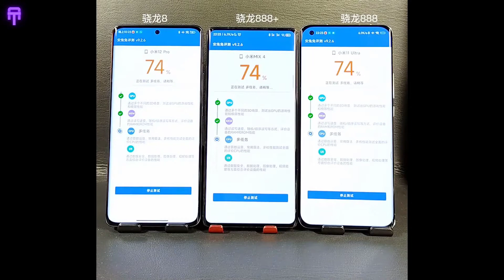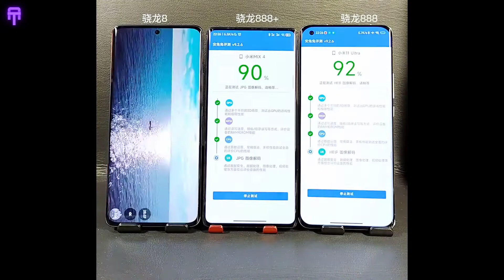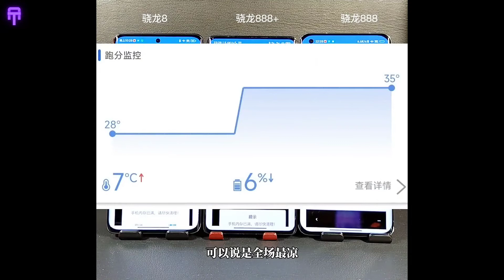Snapdragon 8 Gen 1 vs Snapdragon 888+ vs Snapdragon 888 -who is stronger & temperature control?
Snapdragon 8 vs Snapdragon 888P vs Snapdragon 888, who is stronger? Who is better for temperature control?